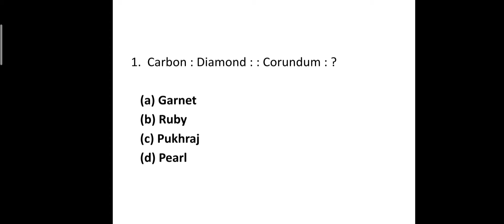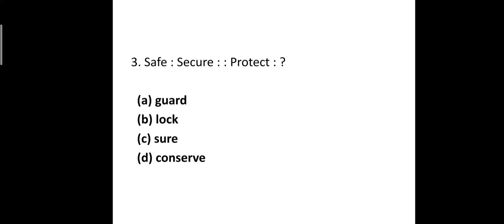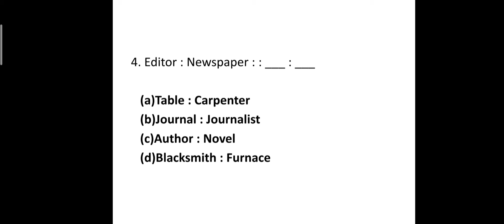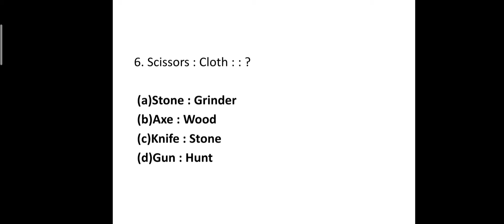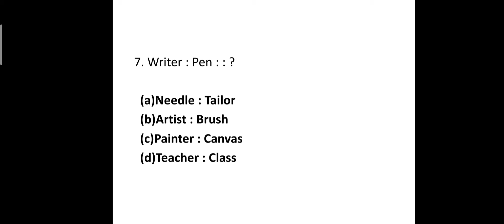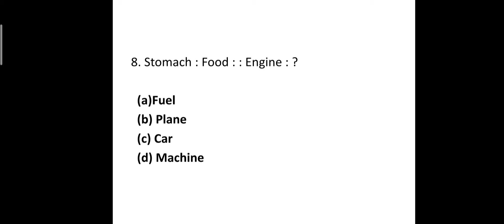ANALOGY Reasonings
SSC and RRB exams ANALOGY quiz class in reasoning topics